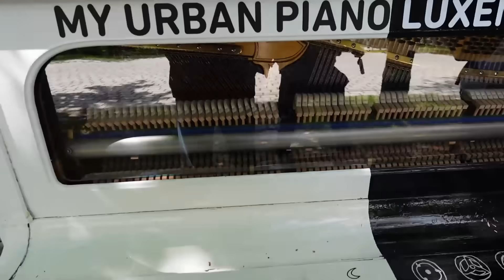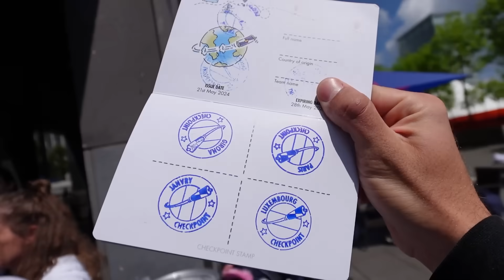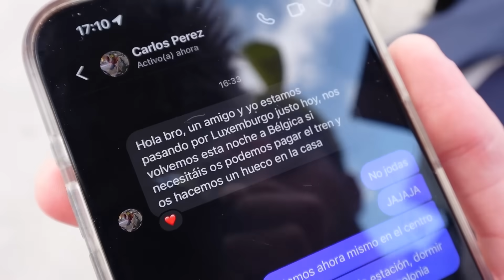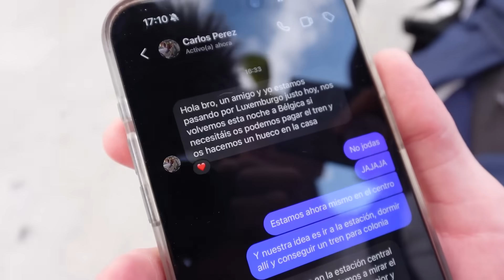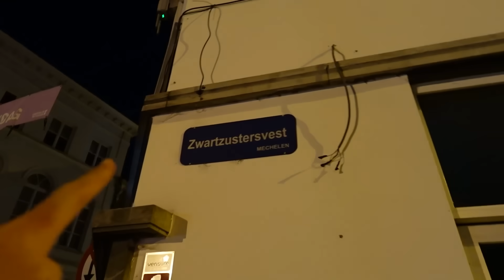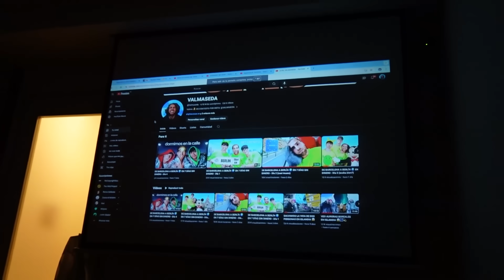DE BARCELONA A BERLÍN 🌍 EN 7 DÍAS SIN DINERO - Día 5 (toco el piano)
De Barcelona a Berlín sin dinero día cinco. Despertábamos en Luxemburgo y nos encontramos un piano (si, soy pianista profesional desde los 3 años, de hecho yo enseñé a Bethoveen). También enseñé un poquito a Viki Gomez, un pro de las bmx, a hacer algunos trucos. Nuestro plan inicial era ir a Colonia, pero nos encontramos con dos españoles en la estación de Luxemburgo y nos dijeron que iban a Bruselas, que nos pagaban los billetes y que nos dejaban dormir en su casa, así que no nos lo pensamos gente. Mejor un plan seguro que no tener nada JAJAJA. Se nos complicó un poco todo pero eso es lo bonito, supongo. Si nuestros colegones Mario y Carlos no nos secuestran o algo raro, nos veremos mañana en el vlog del día 6.